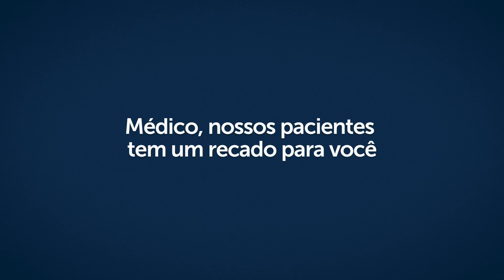Dia do Médico | Cetrus